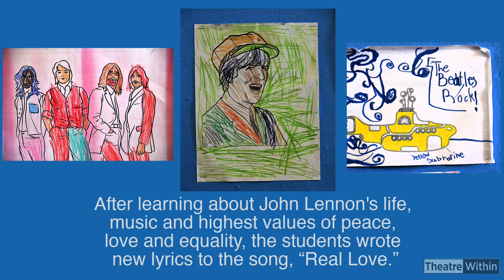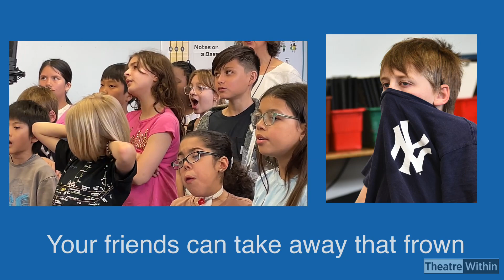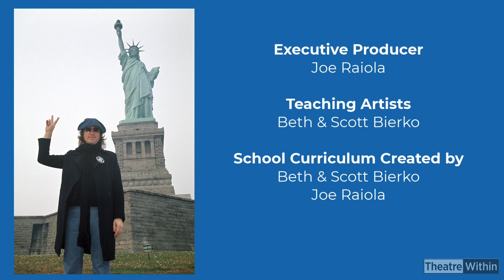Real Love by PS 333 4th-5th Grade Students and John Lennon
On May 9, 2024, the John Lennon Real Love Project, a program of Theatre Within, came to P.S. 333, The Manhattan School for Children in New York, New York.

After learning about John Lennon's life, music and highest values of peace, love and racial/gender equality, students wrote their own lyrics to "Real Love" and recorded a new version of the song with John Lennon's original piano and vocal track.